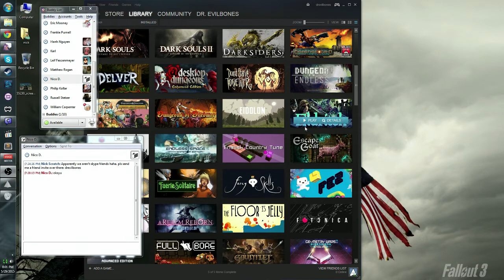The Stranger, part 1: No, Not the Sex Act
Nick (@drevilbones) and Nico (@applecidermage) play a delightful lil first-person explore-em-up.